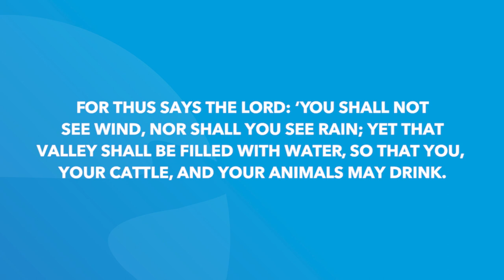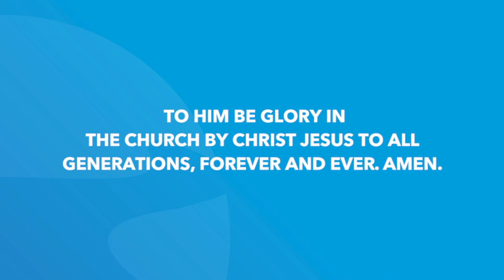2 Kings 3 | Daily in the Word | Pastor Todd Giampietro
2 Kings 3 | Daily in the Word | Pastor Todd Giampietro